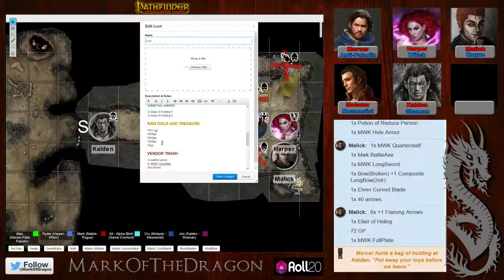There's Evil Afoot! #5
The party exacts bloody revenge on the elven archer and the bandits... but find a surprise!  (And a crap-ton of loot!)